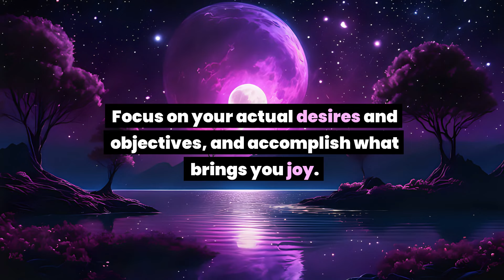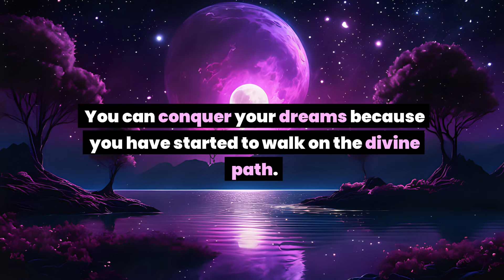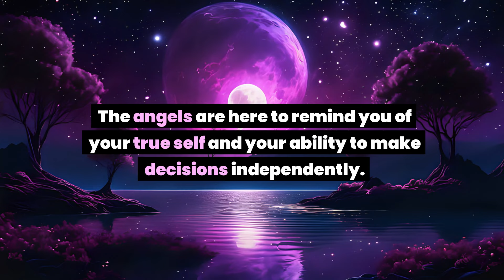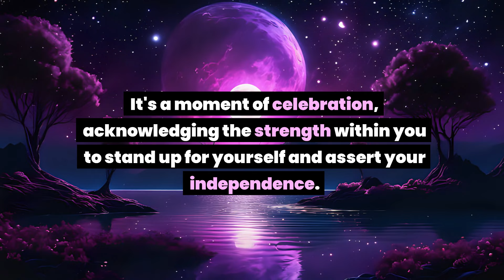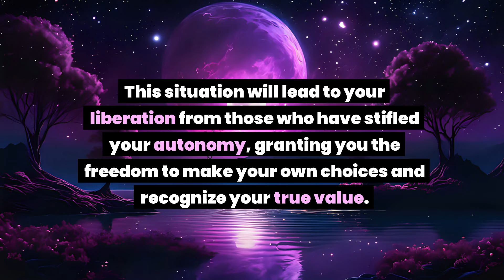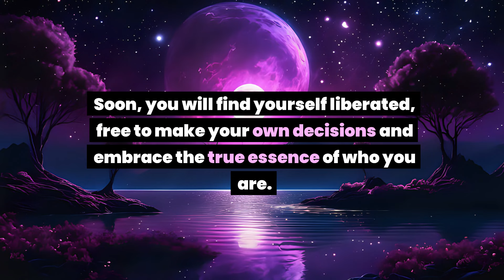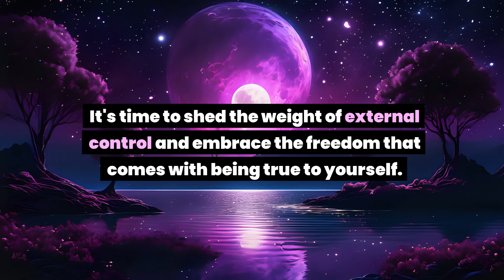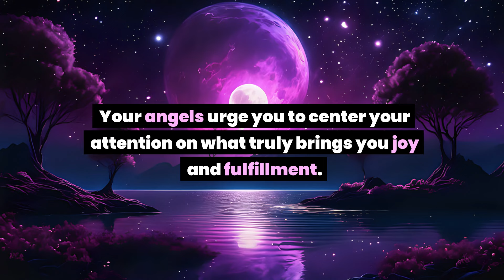This powerful person has their eye on you and very soon... Receive god grace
This powerful person has their eye on you and very soon... Angel message on Receive god grace